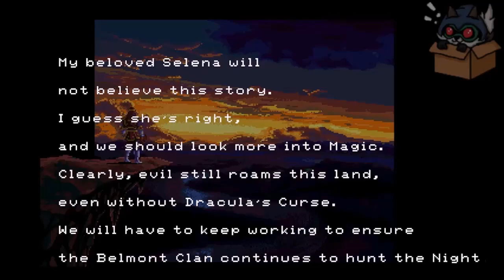Castlevania 2: Simon's Quest Revamped - Ending Secreto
Para los que solo quieren ver el ending secreto